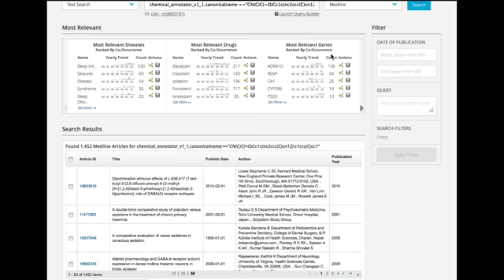Watson speaks the language of science